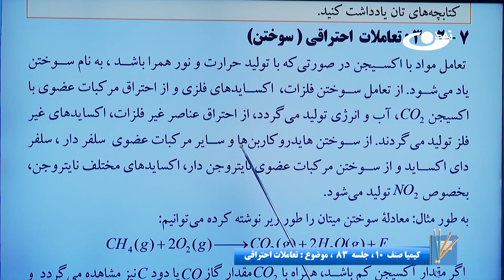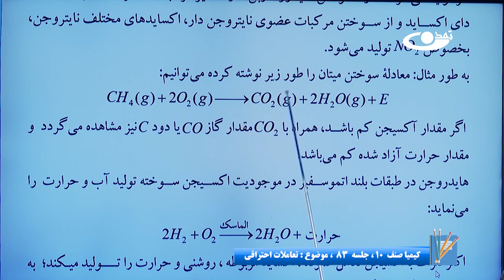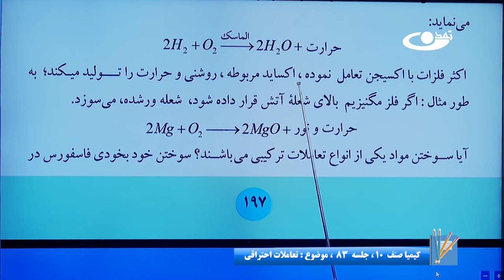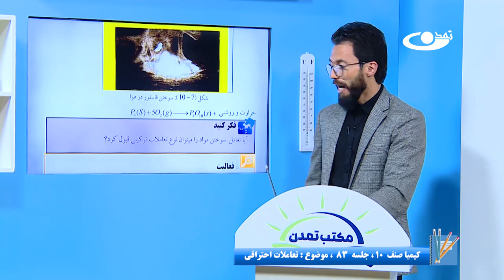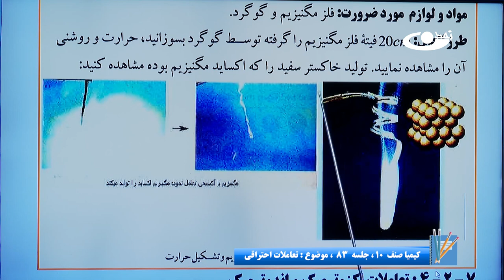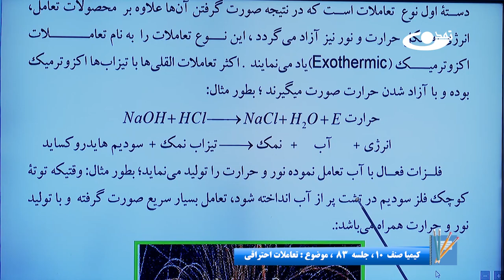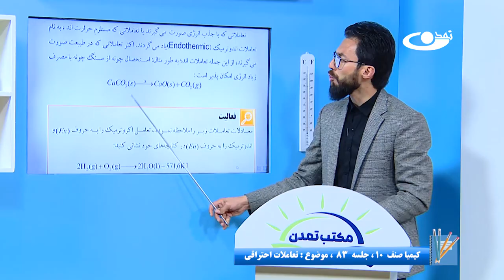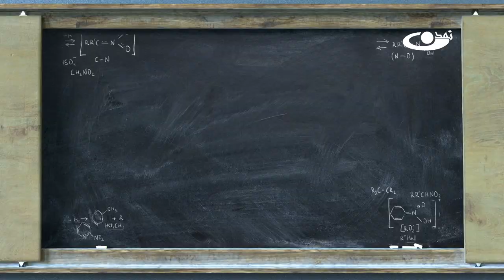کیمیا صنف دهم– جلسه هشتاد وسوم– موضوع: تعاملات احتراقی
موضوع برنامه: کیمیا صنف دهم– جلسه هشتاد وسوم– موضوع: تعاملات احتراقی

آدرس سایت و شبکه های اجتماعی ما:
است.